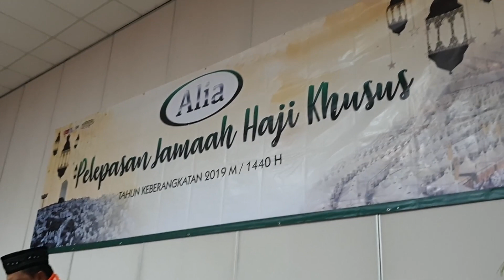HAJI KHUSUS ALIA SUDAH BERANGKAT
Tahun 2019 sudah tiba dan masuk dimusin Haji dan Haji Khusus Alia sudah bertolak ke Tanah Suci. Di Hotel Ibis Cawang para jamaah berkumpul dan selanjutnya bergerak menuju Bandara untuk Take Off ke Jedah dan melaksankan Umrah. Berjumlah 161 Jamaah dan Petugas menunaikan Ibadah Haji Tahun ini. semoga menjadi Haji Mabrur

Haji Khusus Alia 2019
Juragan Umrah